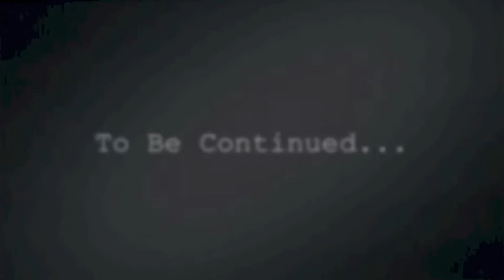Waking Up Devin